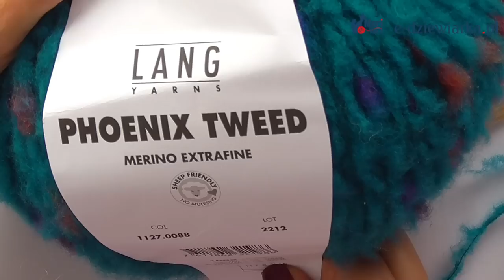Łączymy motki sposobem "na wąsy" - 127 odc. e-dziewiarka TV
W tym 127. odcinku skupimy się na technice łączenia motków włóczki w sposób nazywany "łączeniem wąsami". Mariolcia, zaprezentuje praktyczne wskazówki, które pozwolą uniknąć tworzenia supełków w dzianinie podczas łączenia dwóch motków.
Nasz film nie ogranicza się tylko do teorii! Praktyczne wskazówki Mariolci umożliwią Wam natychmiastowe wdrożenie zdobytej wiedzy w życie. Z dumą zaprezentujemy dzianinę, którą Mariolcia wykonała, korzystając z tych technik łączenia.
Będziecie zaskoczeni, jak piękny i perfekcyjny może być efekt tego prostego zabiegu.
Zapraszamy do subskrypcji kanału e-dziewiarka TV, aby otrzymywać powiadomienia o kolejnych lekcjach z dziergania.